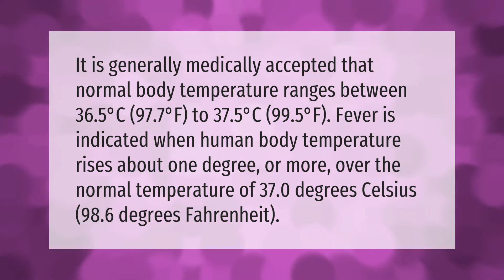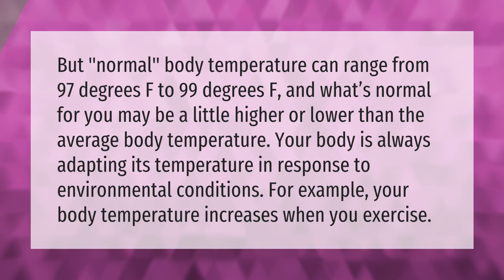Is 97.7 a fever?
00:00 - Is 97.7 a fever?
00:48 - Why is my temperature always 97?

Laura S. Harris (2021, January 9.) Is 97.7 a fever?
    AskAbout.video/articles/Is-97-7-a-fever-204514